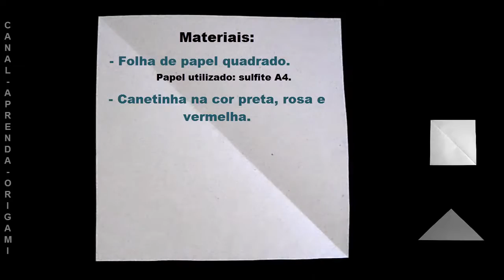Como frazer Origami de Pikachu.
Vídeo anterior: Origami de Fantoche de Elefante.